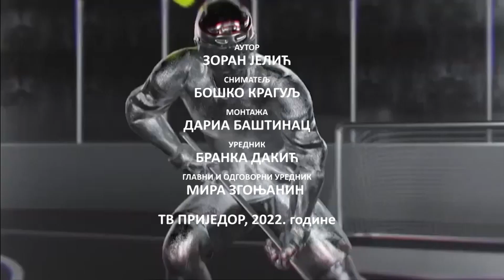“DRUGA STRANA SPORTA”: TENISKI KLUB ''DR MLADEN STOJANOVIĆ''